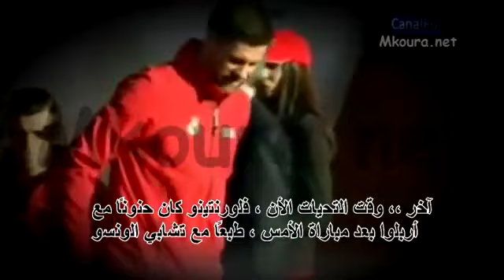شاهد سرخيو راموس يتجنب مصافحة فلورنتينو " بيريز "